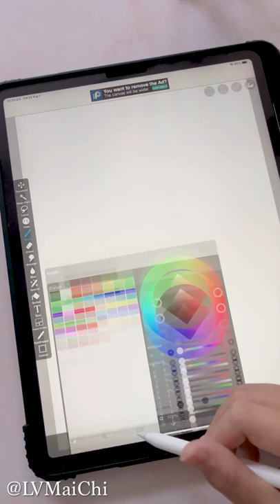Cách vẽ TÓC (hair) siêu nhanh và dễ dàng trong ứng dụng ibis Paint X 🎨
Không cần phải biết vẽ hay khéo tay. Chỉ với vài tips thủ thuật đơn giản, video này sẽ giúp bạn vẽ và tô màu sợi tóc chỉ trong vòng 1 nốt nhạc.

“Be original, show off your style, and tell your story.”

🎥 Adobe Premiere

FTC ▹ This video is not sponsored. All opinions are 100% mine.